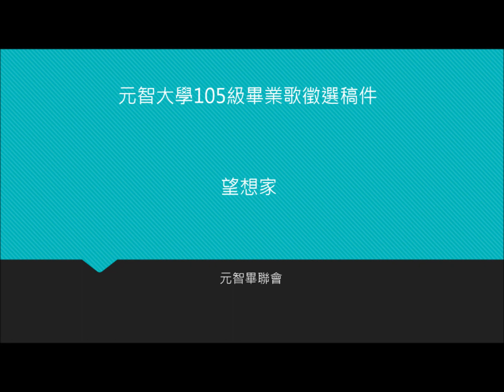望想家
元智大學105屆畢業歌曲徵選

詞/曲:Shiau(蕭成賢)

走過大斜坡的築夢者
看似在下坡卻是準備蛻變
滿懷期盼
但有點害怕
看著 Google搜尋旅遊風景
過去懷著拿起背包就走的妄想
現在已茁壯
冒險準備出發

每到黑夜最讓人徬徨
但總有天亮的時候吧
擁抱希望就能看見未來
或許會受傷還相信自己嗎

曾經孤獨的望想家
堅信勇氣就能感動世界
帶來志同道合的夥伴
我們都是望想家
與你們相遇就像溫暖太陽
每當迷惘回憶讓我堅強

一次次的練習咬牙苦撐
卻愛上流汗後的夜空
澆不熄的熱情
別忘記初衷
我們相信自己也開始相信彼此
就像回到了家
從獨自一人找教室
到與你們一起討論晚餐
這牽絆讓我更加勇敢
我不再怕